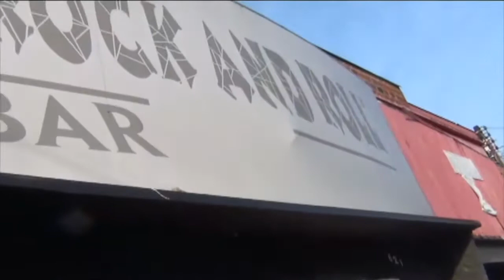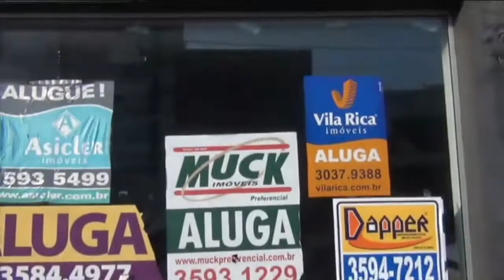Pela Cidade 12 08 19